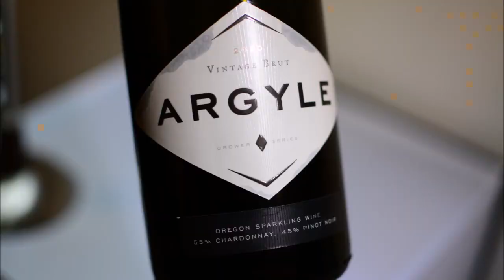Wine Is Serious Business 213: Blind Sparkling Wine For The New Year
We had fun doing a show like this last year, and wanted to do it again. Chas picked out three bottles of sparkling wine from different regions, and we tasted them blind on the show. Two showed well, but unfortunately one of them was suffering from some sort of a flaw. Whether it was due to storage, packaging, or production, we're not sure. We still had a good time though, and we look forward to another year of wine videos! Thanks! Should Dan continue to bleep Chas, or should he just let it roll?